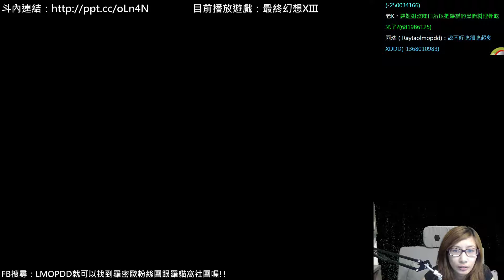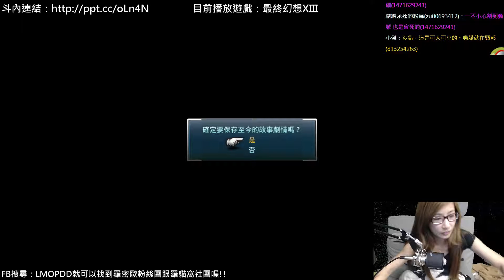【羅密歐】PC單機 最終幻想13(Part.024)